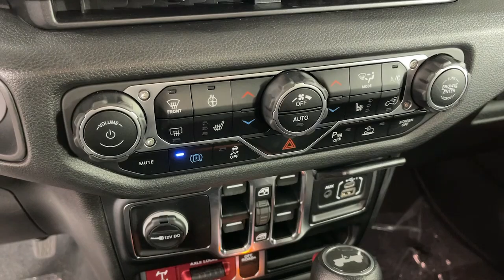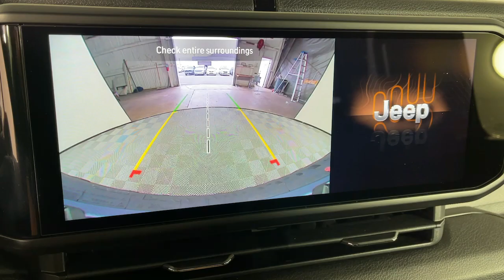2024 Jeep Wrangler Willys 4xe Monrovia, Pasadena, Los Angeles, Montebello, Azusa CA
New 2024 Jeep Wrangler Willys 4xe available at Monrovia CDJR located in 1305 S Mountain Ave, Monrovia, CA, 91016.
Stock#: B445703 - VIN#: 1C4RJXN65RW145703

You just found the  2024  Jeep Wrangler. The Wrangler delivers iconic style, future-focused technology, all-terrain capability, rugged power, and the ability to make your adventures truly your own. These are just some of the great options this vehicle comes with: Heated Steering Wheel
, Apple Carplay®/Android Auto®, Intelligent Auto on/off High Beams, Pre-Collision System, Keyless Entry, Adaptive Cruise Control, Keyless Start, Four Wheel Drive, Heated Mirrors, Fog Lamps. On the road or the trail, be who you are in the Wrangler. Test drive it today.